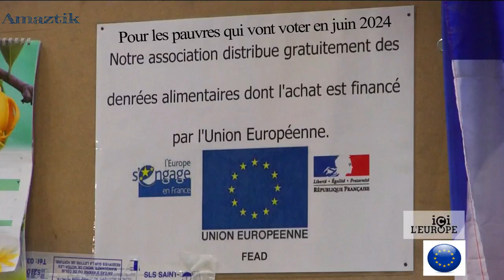Elections Juin 2024 : Votez Encore pour pus de Confort, des Elus et pas des Citoyens - Votre "Droit"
Exercez votre Droit d'accorder plus d'avantages et de salaires aux Elus et Députés : à vous les urnes